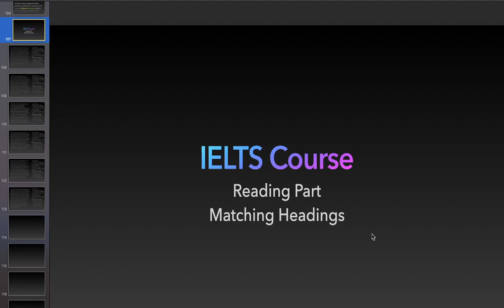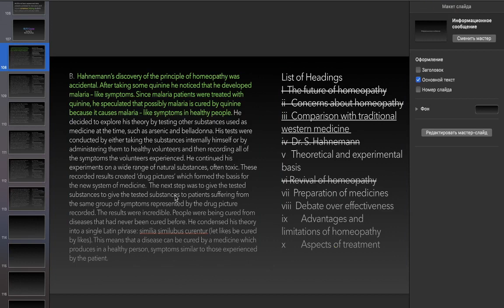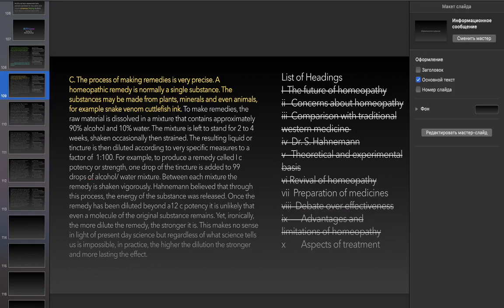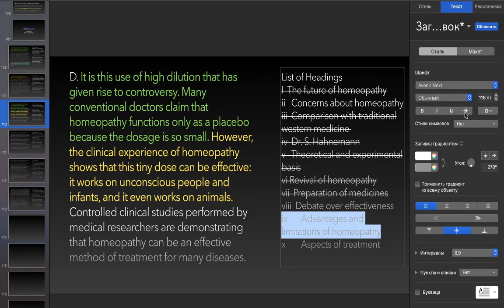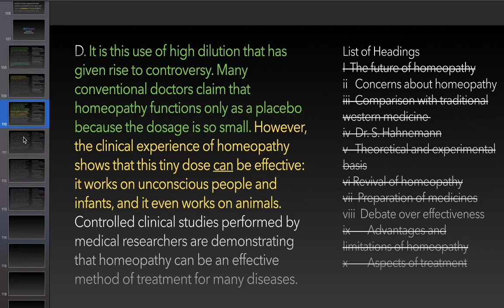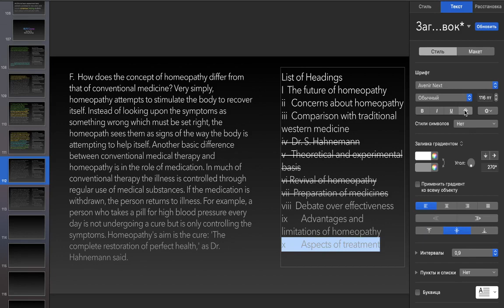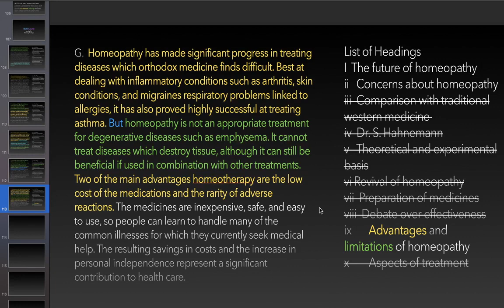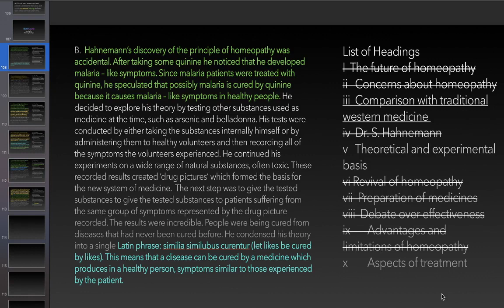IELTS Reading / Matching Headings